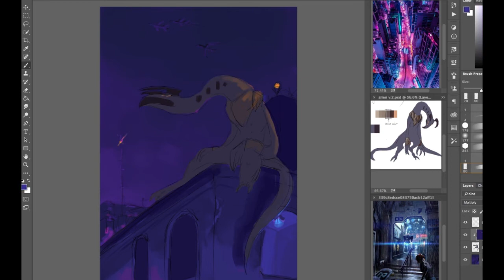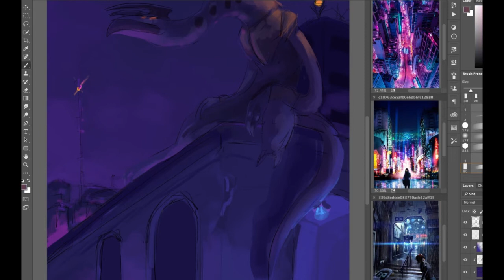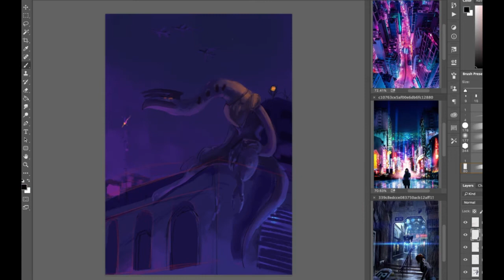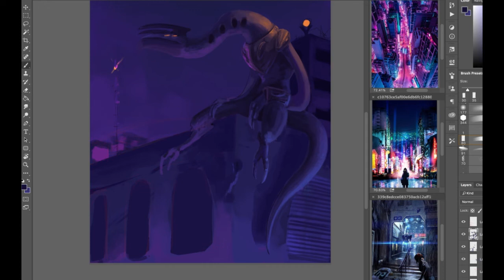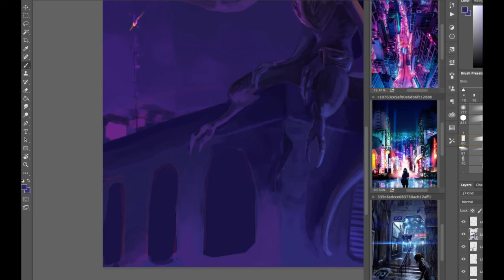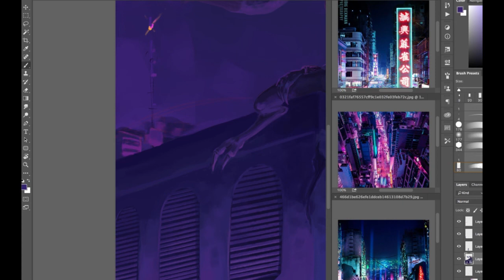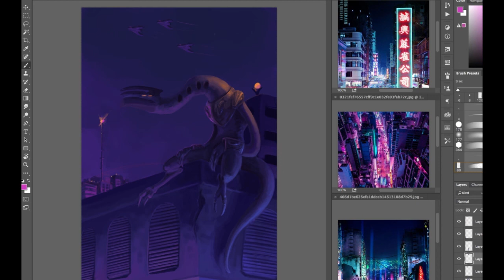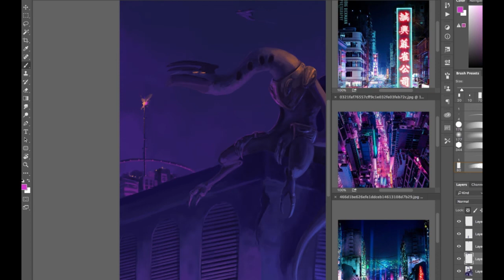Speedpaint Midnight City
I'd like to upload more storyboards/animations on this channel, but I just don't have time for that during the semester. Rather, to keep the channel somewhat active I'll be uploading a speedpaint instead every three weeks or so, something within that range while uni puts me through the wringer.

Thanks to a bud who helped me clean up the perspective! I'm in love with the metal rendering aaaaaaaaaa

22:41 - Danger
Data Kiss - Com Truise